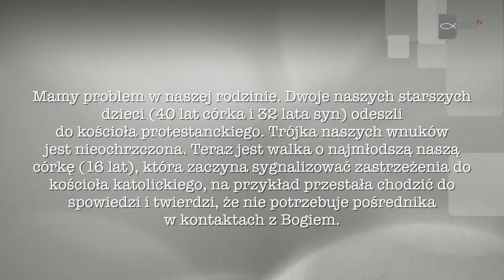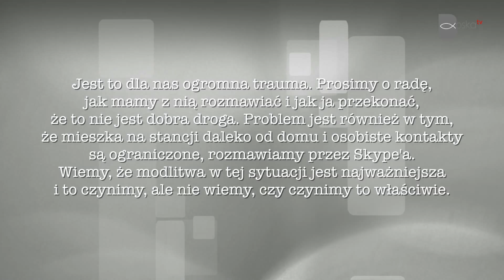Vlog ks. Grzegorza Kudlaka - Bliskie spojrzenie 23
Dwoje naszych starszych dzieci odeszło do kościoła protestanckiego, wnuki nie są ochrzczone, trwa walka o najmłodszą córkę...